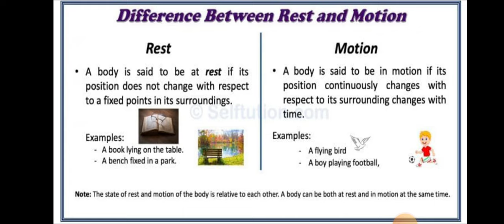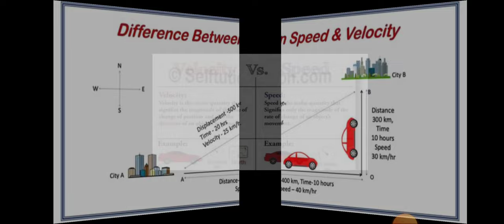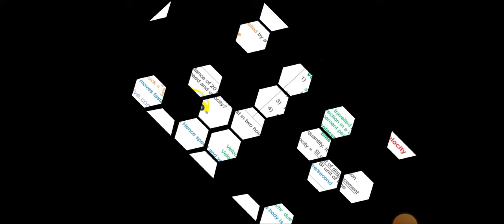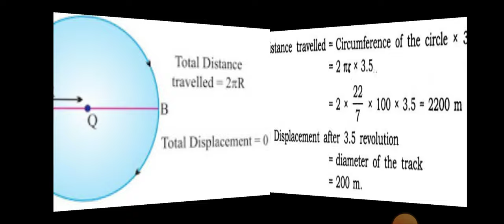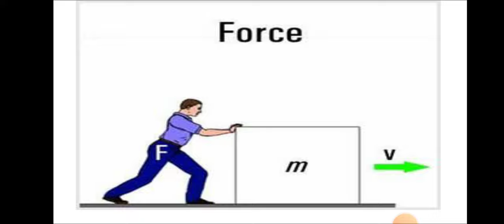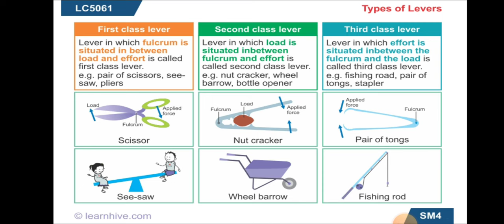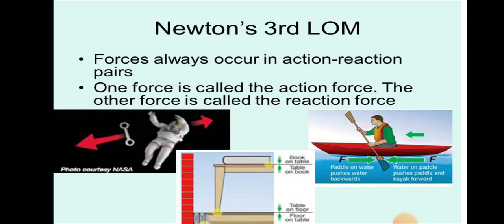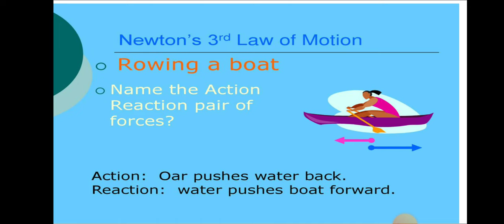MOTION, 9THCLASS, MONIKA MEHTA, GSSSLOHGARH MOHALI